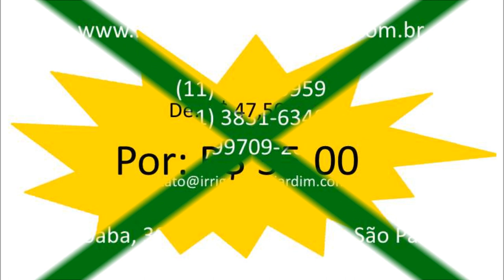PROMOÇÃO - Mata Mato Herbgreen (não prejudica a grama)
Herbicida Seletivo de Alta Performance

Elimina as Ervas Daninhas e deixa o gramado em perfeito estado.

Embalagem: 100ml

*Até durarem o estoque